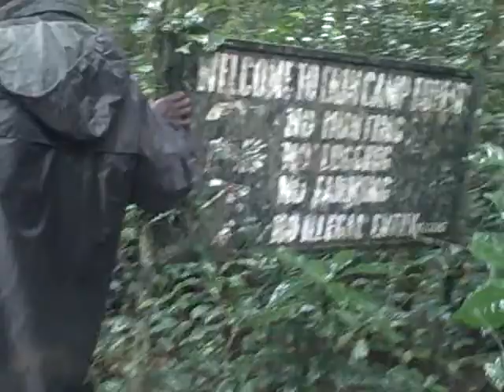Hiking and Camping in Omo Forest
Omo Forest Reserve, which derives its name from River Omo that traverses the reserve. It is located north of Sunmoge, between latitudes 6” 35’ to 7’ 05’ N and 4’ 19’ to 4’ 40’ E in the Ijebu area of Ogun State in South-western Nigeria. The reserve was first proposed by H.J. Sankey, Conservator of Forests in 1916. Arrangement for reservation was concluded with the Awujale (of Ijebu-Ode) in Council on 8th October 1918, and notification of intention to create the reserve was published in official Gazette No. 55 of 2nd September 1920. The reserve was legally constituted as a forest reserve by Order No. 10 in Gazette No. 40 of 7th May 1925 as part of a bigger Shasha Forest Reserve. Shasha was later split into Omo, Oluwa and Shasha Forest Reserves, the last two lying to the east and north-east of the present Omo. To the north and north-west of the reserve are Ife and Ago-Owu, and Oshun Forest Reserves respectively. Omo forest reserve covers about 130 500 hectares, which includes a 460 ha Strict Natural Reserve, plus about 6 500 ha of enclaves and cut-out areas with a total of about 20,000 inhabitants. It is roughly triangular in shape, and tapers southwards with its southernmost tip about 20 km from the Atlantic coast. River Oni forms its eastern boundary while the western boundary at the southern tip is, for about the first 50 km, formed by River Omo (formerly River Shasha) before the reserve broadens out such that River Omo is centrally located for the rest of the length of the reserve.